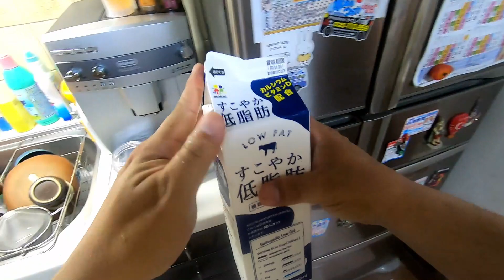［料理］ニトリのボトルミキサーでマンゴフラペチーノを作ってみただけの動画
業務スーパで冷凍マンゴが売っていたので、これでフラペチーノを作ってみました。甘みはもう少し足すといいかもしれません。あと早くシャーベット状になりすぎたので、氷はもう少し少ないほうがいいかもしれません。